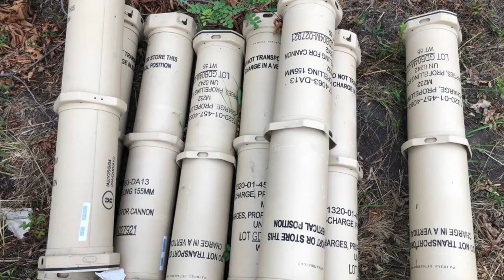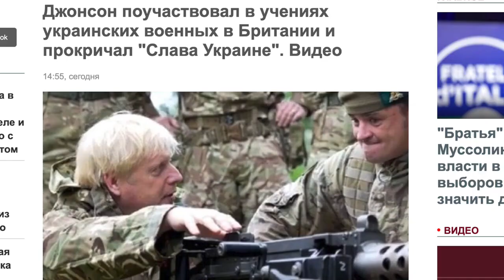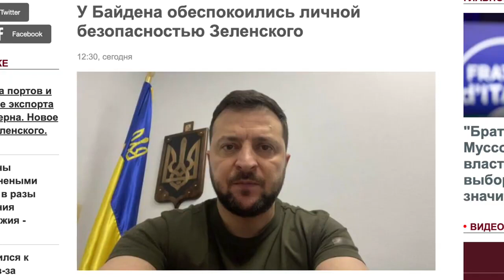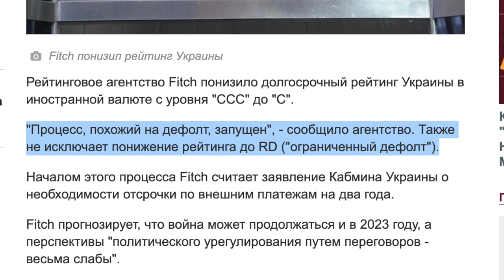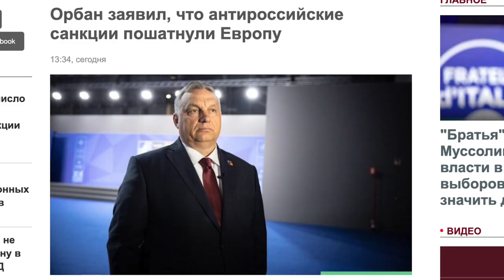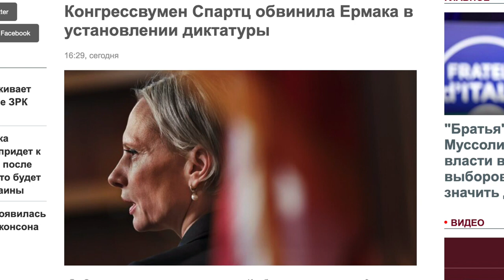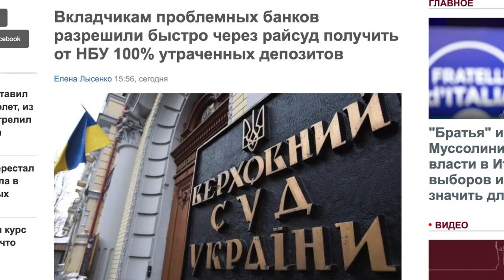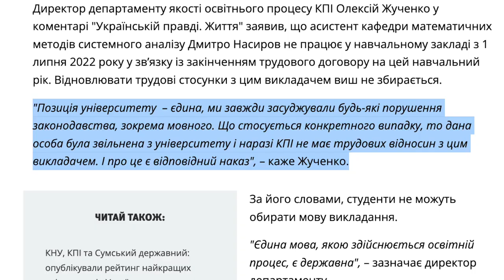Дмитрий Василец — В США Украине объявили дефолт